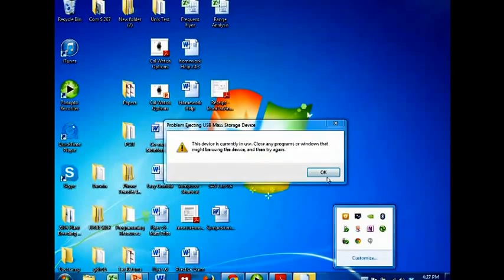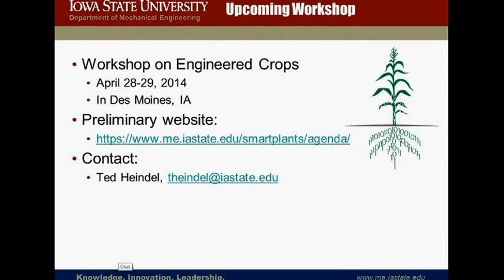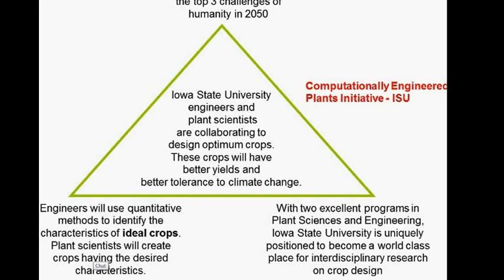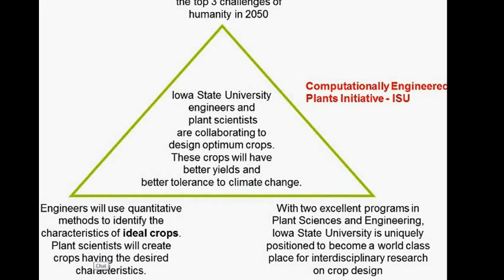Closing Remarks - 2014 R.F. Baker Plant Breeding Symposium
On March 6th, 2014, the first annual R.F. Baker Plant Breeding Symposium was held at Iowa State University.

Dr. Thomas Lübberstedt, from Iowa State University, gave the closing remarks for the symposium.

For more information about the symposium and plant breeding at Iowa State University, please go